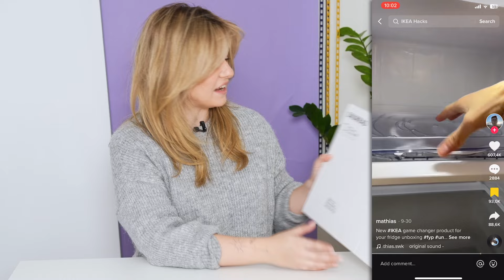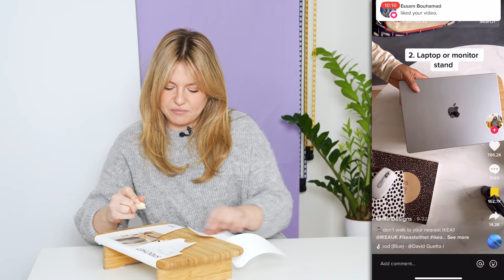Ich kaufe IKEA Gamechanger (damit ihr’s nicht müsst?)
Ich bin in ein weiteres TikTok Loch gefallen… lohnt es sich in IKEA GAMECHANGER zu investieren? (Vor allem emotionen hahaha)